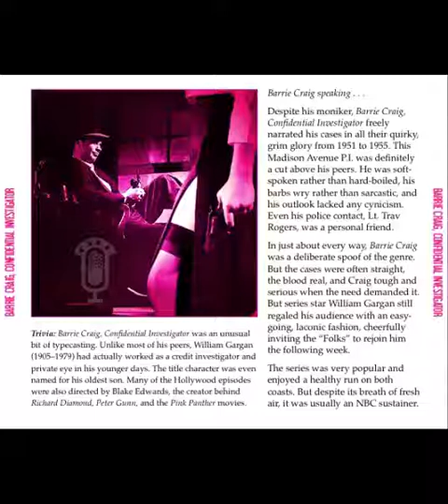Barrie Craig 52-01-09 ep015 Murder Island